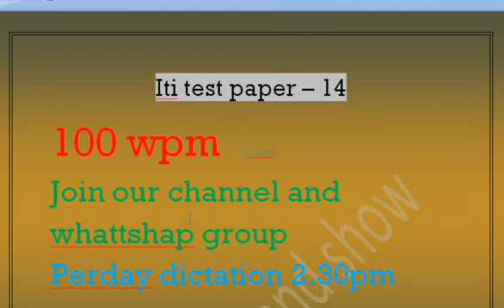100 wpm ITI test paper -14 Hindi dictation by Rohit sir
test paper Hindi shorthand dictation